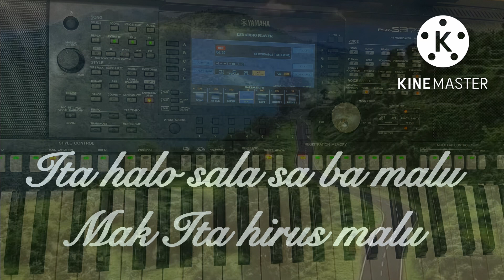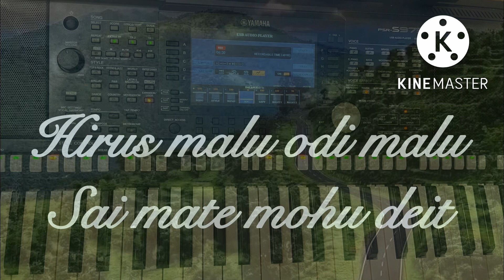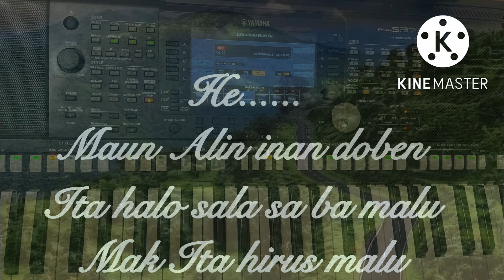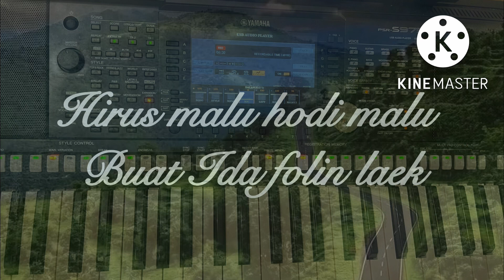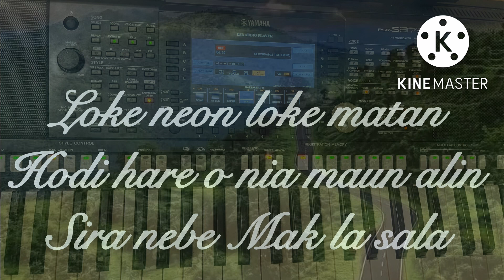{GUNDA} Full KARAOKE KETA LORI LIA